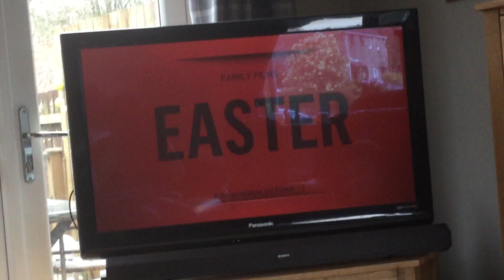Film4 Easter family films 2021 promo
During The House Of Magic